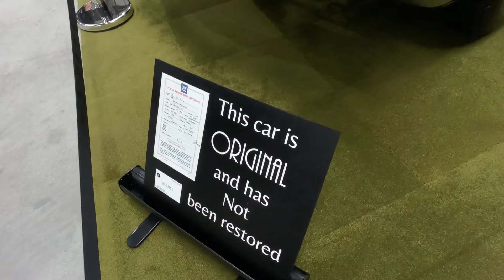MOTOREX 2024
The boys and I go to Motorex in Melbourne Australia and check out some the best cars and bikes in Australia. Enjoy!!